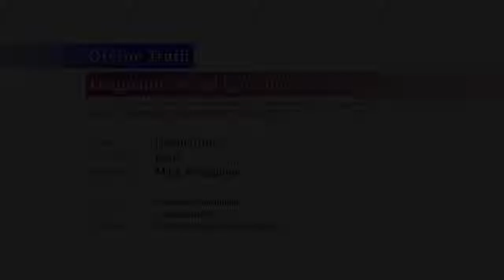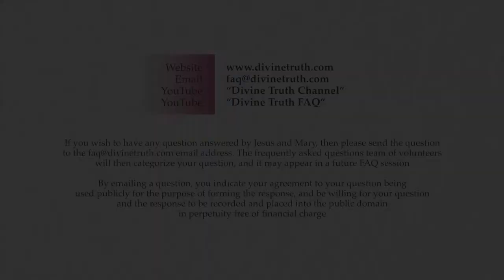Since most of us lie, why are we hurt discovering the lies of others?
Q06. Although most people lie, most people also feel hurt when they find out about others lies. Why does this happen?

20130821 Divine Truth S01Q06

Recorded on 21st August 2013 in Wilkesdale QLD, Australia